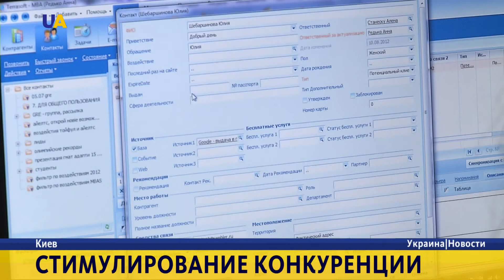Бизнес по-европейски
Бизнес по-европейски. В Украине дали официальный старт проекту Форбиз. Инициатива финансируется Евросоюзом и призвана улучшить условия для ведения предпринимательской деятельности.